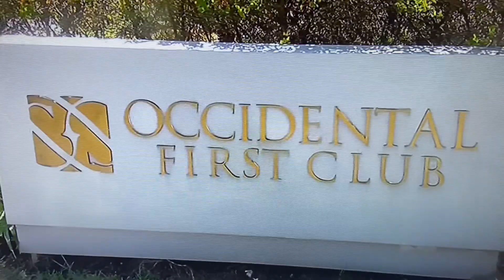Punta cana rep dom 2022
I dont own the righs to the music